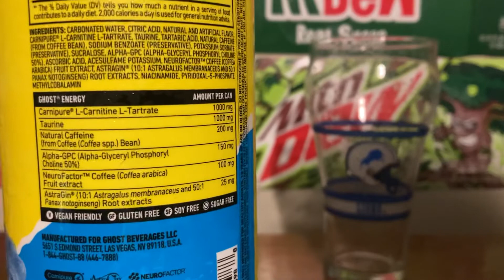Ghost Sour Patch Kids Blue Raspberry Review